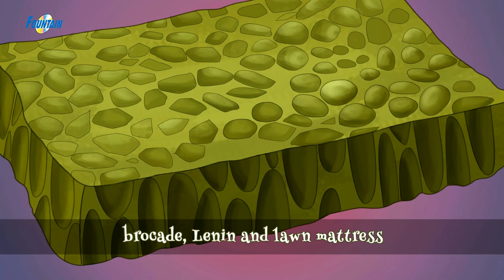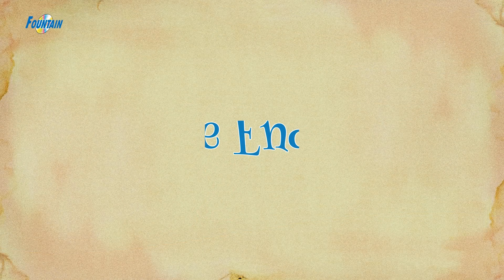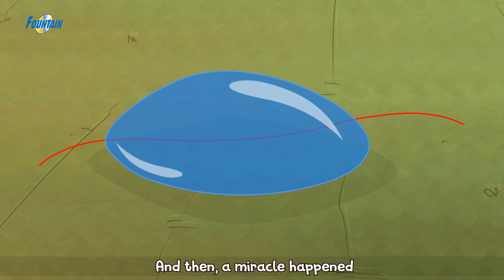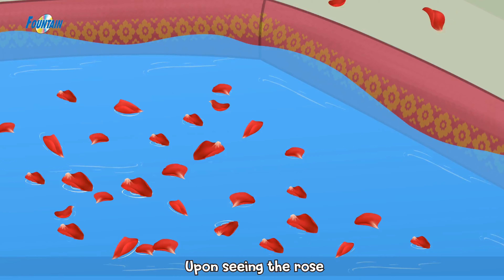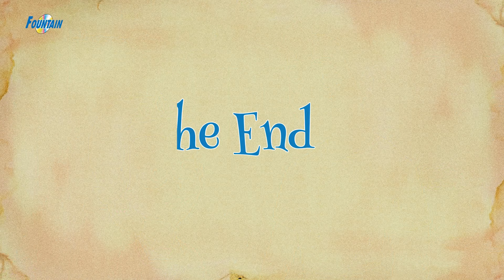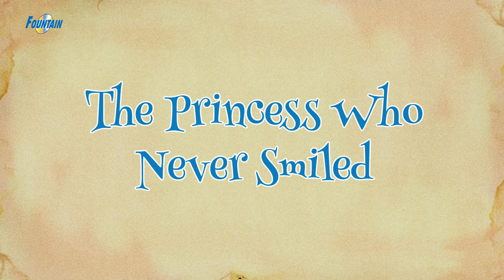Princess Stories In Telugu 2020 | Kathalu | Fairy Tales In Telugu | Bedtime Moral Stories In Telugu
Princess Stories In Telugu 2020 - Stories In Telugu | New Telugu Stories | Telugu Kathalu | Fairy Tales In Telugu 2020 | Telugu Story For Kids | Bedtime Moral Stories In Telugu

These Telugu Stories is bought to you by Fountain Music Company. You can also download our nursery rhymes app from the Google Play Store.